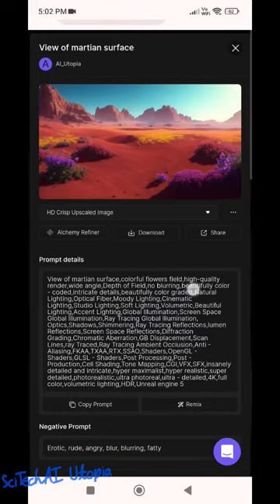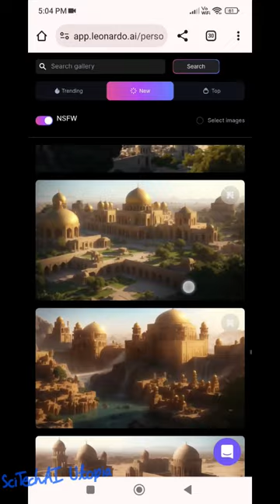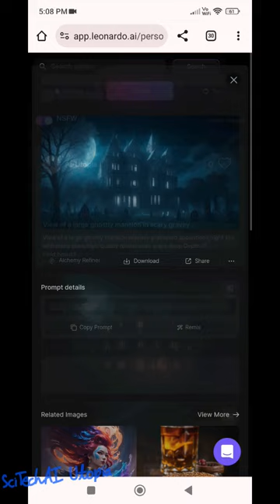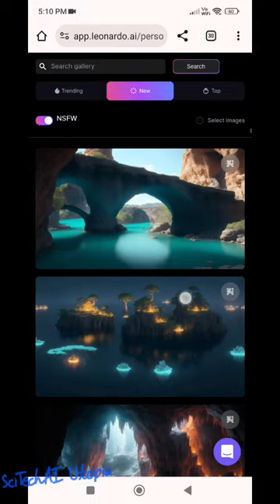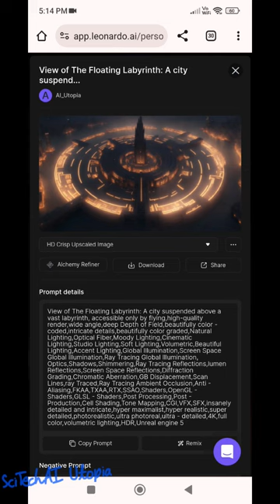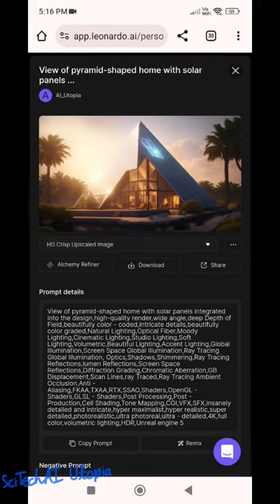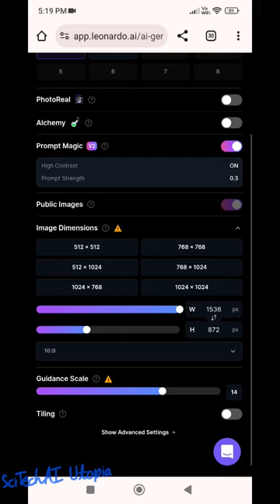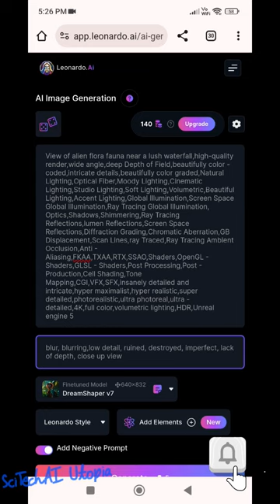Free Leonardo AI for making photorealistic images | AI art generator | Free AI tool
My photorealistic landscape prompt ideas for Leonardo AI, or just about any AI art generators. Look at what prompts give what results. Leonardo AI is a free AI art generator tool that can make thousands of our dream images. You get 150 tokens daily for generating images. There is always room for improvement but their subscription is totally worth a try. The pixels look so much pleasing to the eyes. Leonardo AI is unbelievably great.

Resources -
Leonardo AI